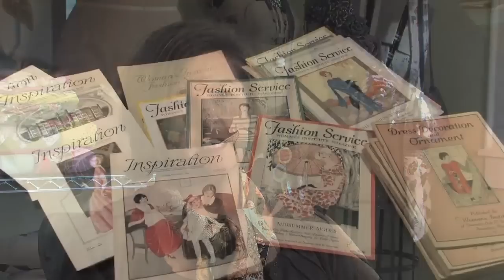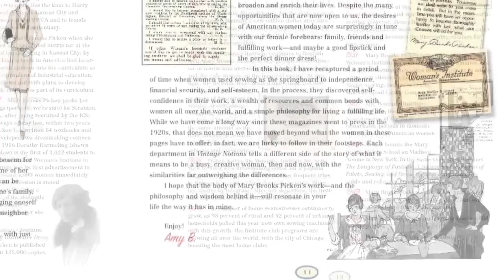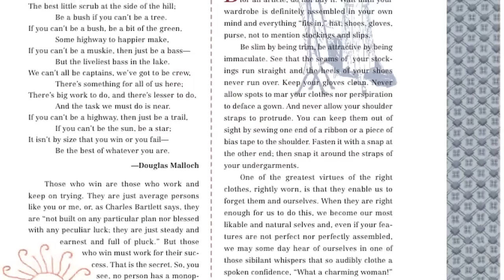Amy Barickman's Vintage Notions - What Are People Saying?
Hear reviews and recommendations from everyday people who have found creative inspiration inside the pages of Amy Barickman's Vintage Notions book.

Follow Amy's journey beyond the book at her website AmyBarickman.com & see her new Vintage Notions Magazine as well as her Vintage Notions Sewing Series of books.

Be sure to sign up for the newsletter to be the first to know about new products, sales & giveaways and learn new techniques & sewing tips.

Be sure to follow Indygo Junction on social media & join our sewing community on Facebook: